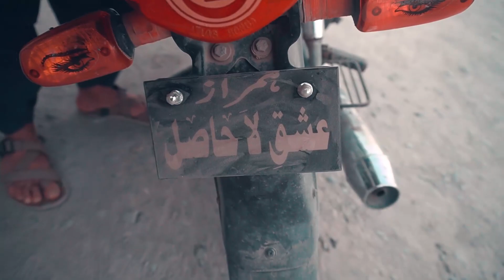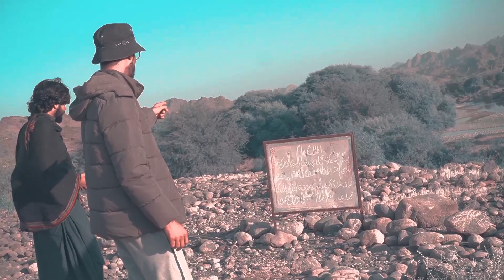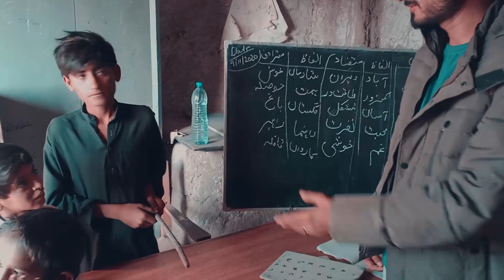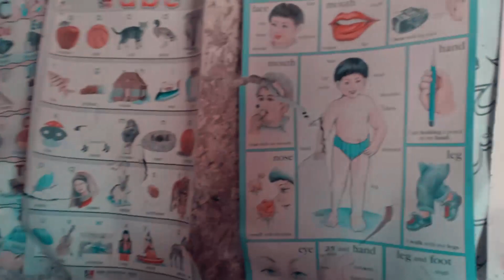SAFAR NAAMA #1 | KARRADI BALOCHISTAN | KAMALAN BEBAGR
Safar naama e naam cha v-log a mna doster bet, pameshka man eshia safar naama e naam a deyaga an... Balochistan e taha neshtag en Baloch o Baloch e zameen e kasanen yak kasan en nidarag e "KARRADI BALOCHISTAN".